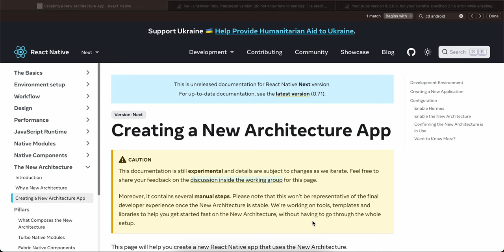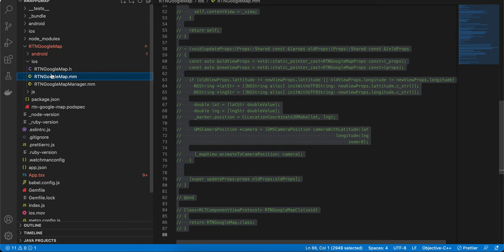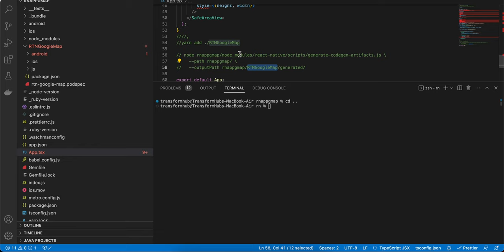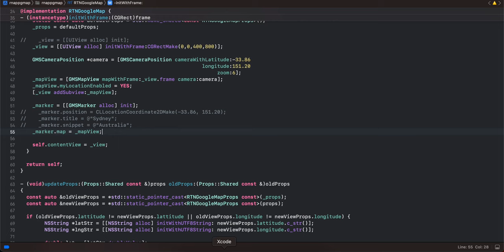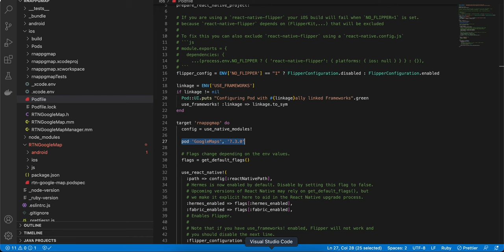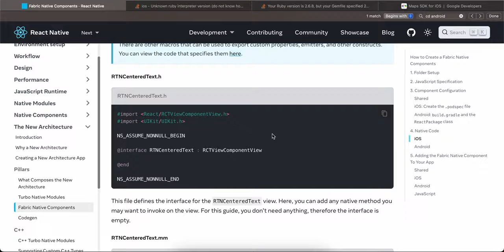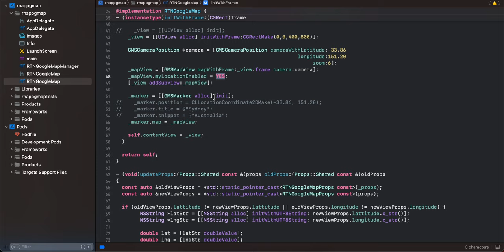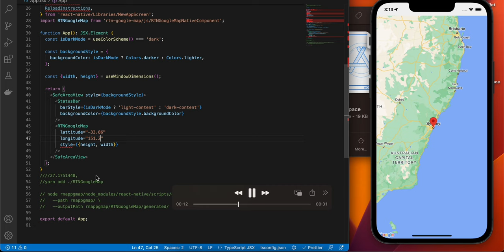How to integrate google map with iOS in react native's new architecture without third party library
How to integrate google map with iOS in react native's new architecture without third party library with TurboModules